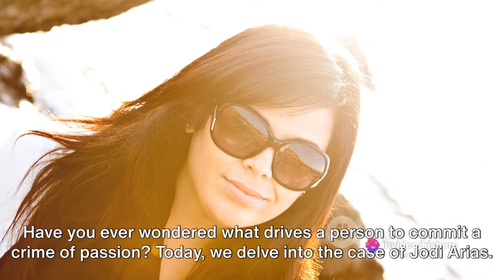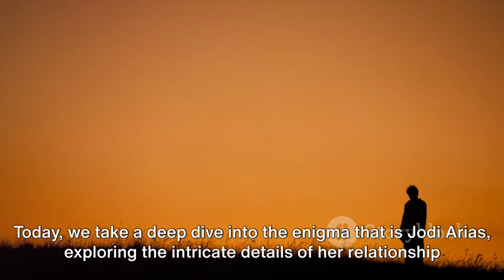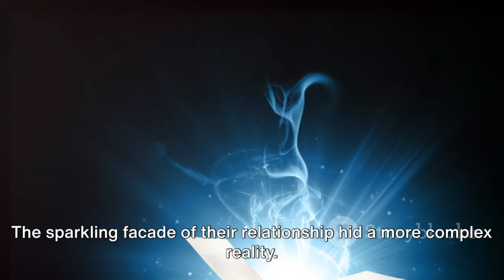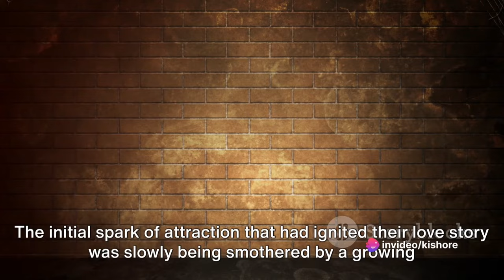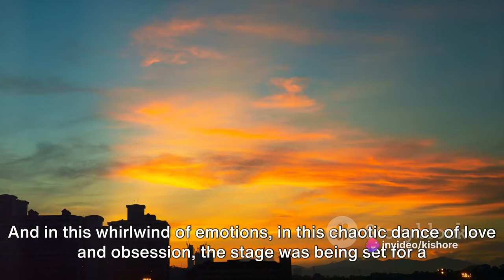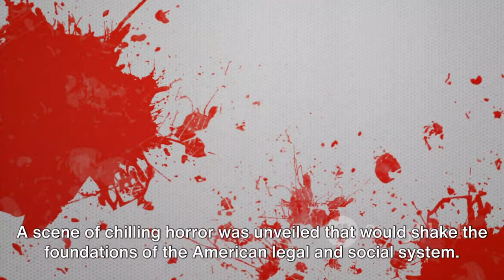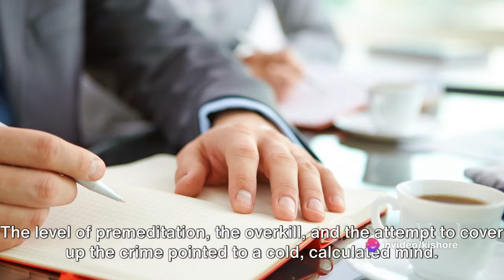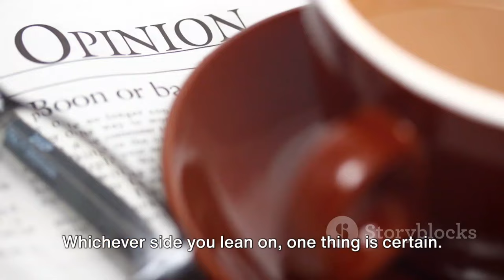Unreleased Jodi Arias Tapes Analyzed| true crime documentary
Join us as we uncover the untold story behind Jodi Arias in this in-depth analysis of the unreleased Jodi Arias tapes. Dive into the legal and psychological aspects of this infamous case, as we examine the known facts and public records surrounding it. Gain insight into the mind of Jodi Arias and understand the events that led to her infamous trial. Don't miss out on this captivating exploration!

OUTLINE:

00:00:00 The Enigma of Jodi Arias
00:01:59 The Blossoming Romance
00:04:06 The Downward Spiral
00:06:04 The Unthinkable Crime
00:08:06 The Unreleased Tapes
00:09:07 The Final Verdict
true crimetrue crime storiestrue crime youtubersTrue crime documentary true crime podcasttrue crime storytrue crime 2023new true crimetrue crime losertrue crime documentariestrue crime documentary 2023jodi arias trialjodi arias interviewjodi arias documentaryJodi ariascrime investigationsolving crimebreaking newslive newsus newsNewscoffeehouse crimereal crimetrue crime stories 2023